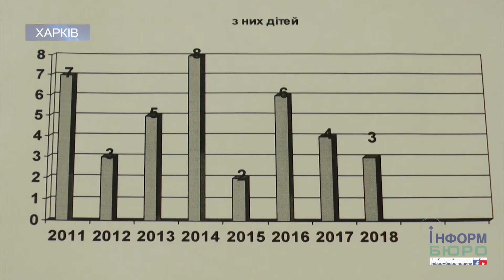На Харківщині покращився стан пожежної безпеки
Сьогодні, 7 серпня, у ХОДА розповіли, що з початку року в лісних масивах області було зафіксовано та ліквідовано 60 пожеж загальною площею понад 19 га. У порівнянні з аналогічним періодом 2017-го кількість пожеж скоротилася (торік їх  було вже 76, загальною площею - 52 га). Начальник Управління запобігання надзвичайним ситуаціям ДСНС України в Харківській області Сергій Колосовський відзначив, що статистика демонструє – стан пожежної безпеки в лісах покращився, але, у зв’язку з підвищенням температур, забезпечення пожежної безпеки потребує постійного контролю та прийняття більш рішучих заходів для збереження екосистем Харківської області. Зараз у регіоні цілодобово несуть службу близько 500 чоловік особового складу ДСНС та 170 одиниць техніки, серед яких - вертоліт Мі-8. У разі ускладнення пожежної обстановки в регіоні протягом двох годин додатково може бути залучено близько 2000 чоловік особового складу та 105 одиниць техніки.